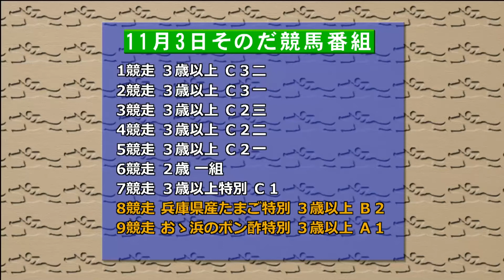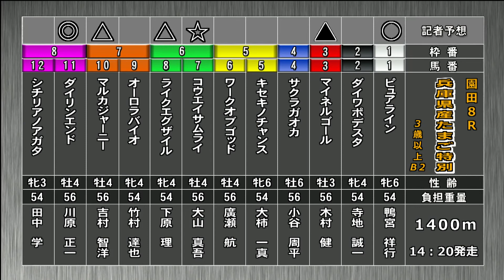そのだけいばレース展望（11月3日分）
11月3日（祝木）の「そのだけいばレース展望」です。進行は竹之上次男アナウンサー、解説は池永博省記者（日刊スポーツ）。メインレース「おゝ浜のポン酢特別 A1」を中心にお届けします。